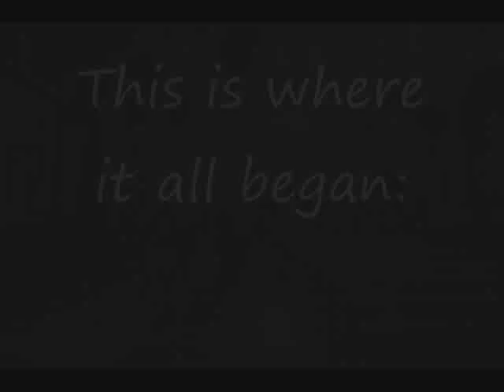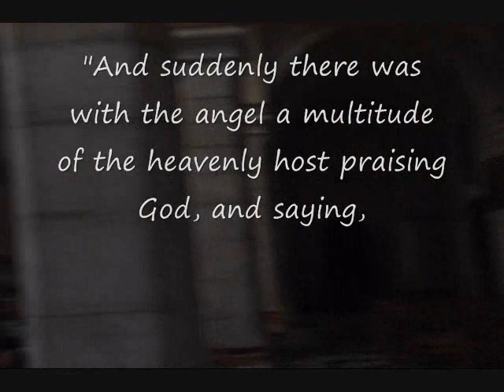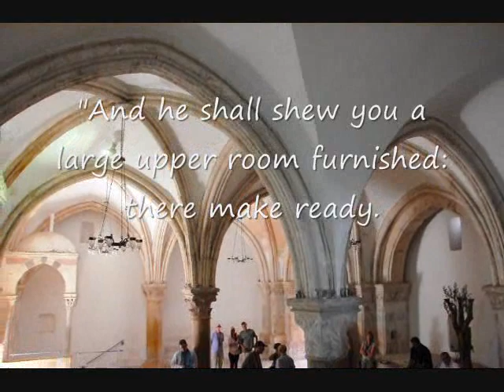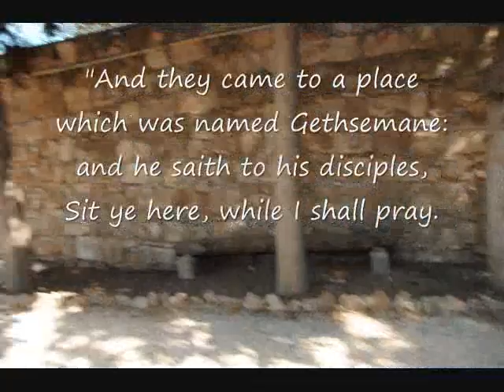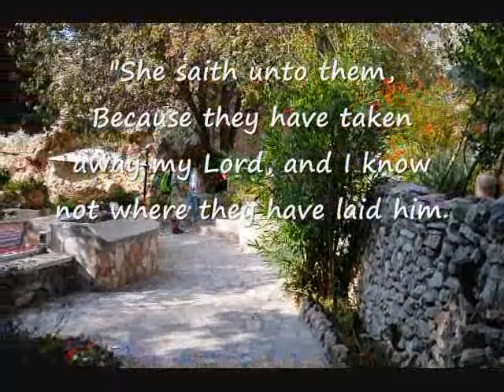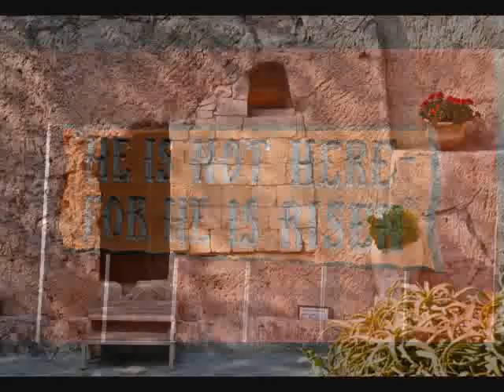hymns of christ in israel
1st: Singing from a Catholic mass in the Church of the Annunciation in Nazareth.  The church was built on the site where the virgin Mary was visited by the angel Gabriel and told that she would be the mother of the Savior.
2nd: LDS group singing "I Know That My redeemer Lives" in the Church of the Nativity in Bethlehem.  This church is built on the site where Christ was born.
3rd: LDS group singing "While of These Emblems We Partake" in the upper room where the Last Supper took place, in Jerusalem.
4th: LDS group singing "Jesus, Once of Humble Birth" in the Garden of Gethsemane, Jerusalem.  This is where Christ suffered for our sins and sorrows.
5th: Another Christian group singing a song about asking the Lord to open the eyes of our hearts so that we may see him. Sung in the garden located adjacent to the tomb where our Lord and Savior was buried and resurrected.